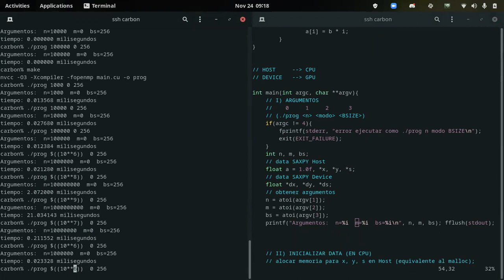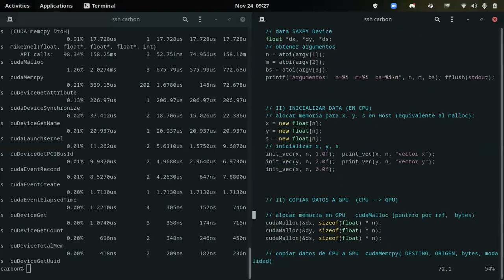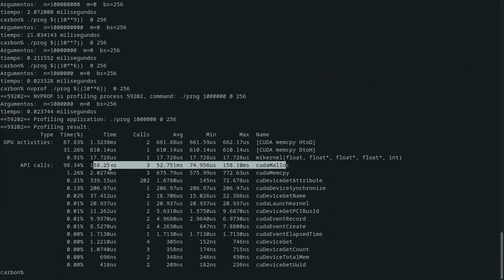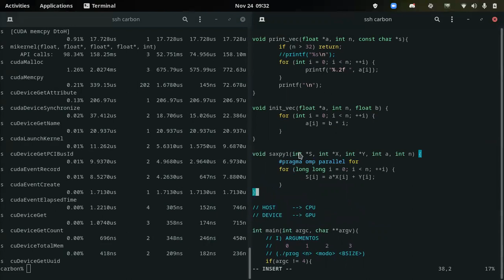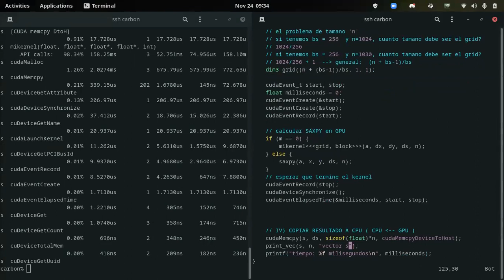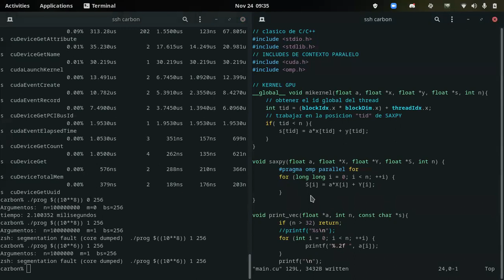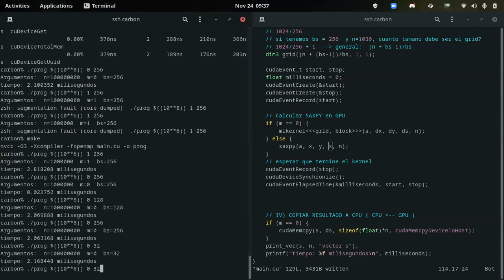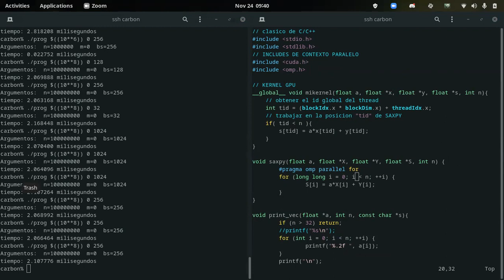[INFO188-2021] Ayudantia 12 (parte 2)